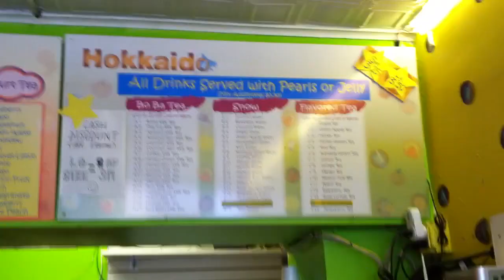Sisterhood of the Traveling VADJ (22)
*In this VADJ, Yeison (@loserluigi) and Christian (@christianarghhh) come to New Jersey to play. We eat at an Ethiopian restaurant, Makeda, in New Brunswick, get some bubble tea, eat at Ruby Tuesday's after a torrential downpour and then go to New Hope to walk around.

VADJ stands for Vlog All Days in June